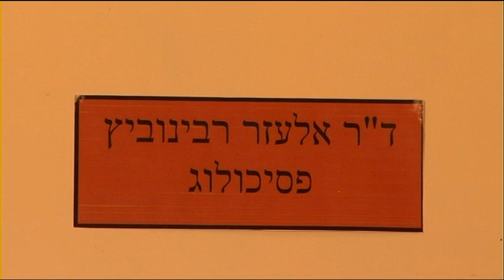The psychologist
Acoincidental meeting at the psychologist